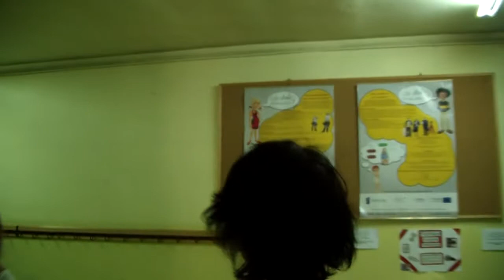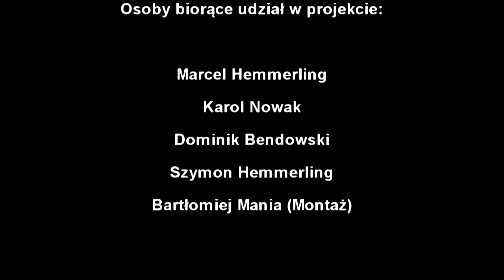Promocja Gimnazjum Grodzisk Wlkp. (Advertisement of High School Grodzisk Wlkp,)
Promocja szkoły w Grodzisku Wlkp. (Advertisement of school in Grodzisk Wlkp.)

Muzyka (Music) :

Blik - deeB
Luv sic (part 6) - Nujabes